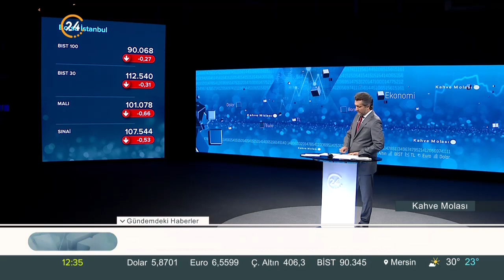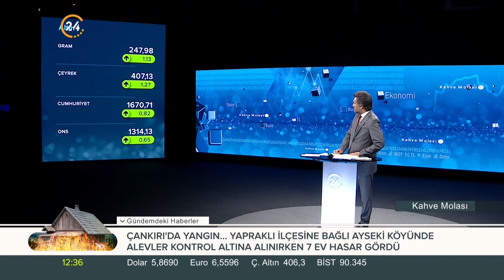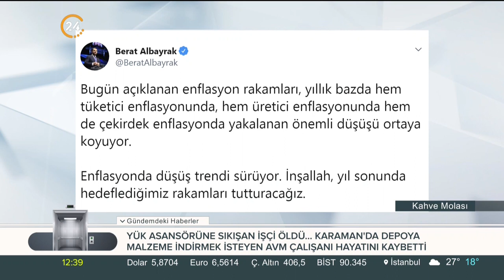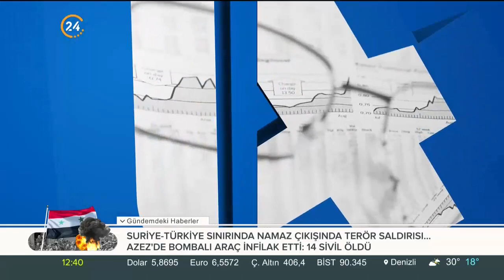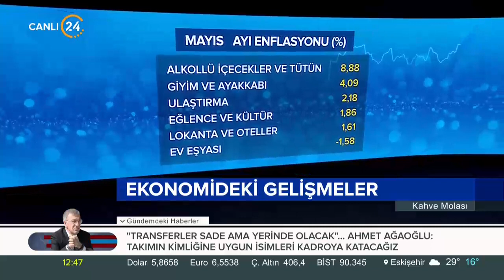Kahve Molası (03.06.2019)